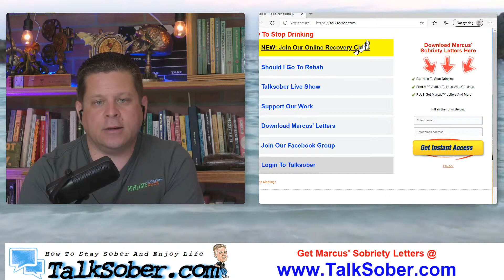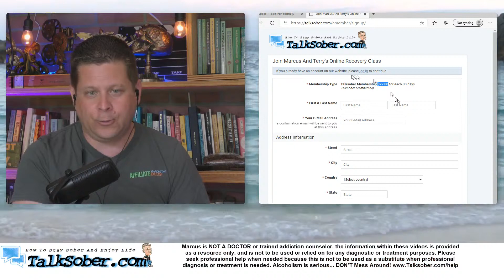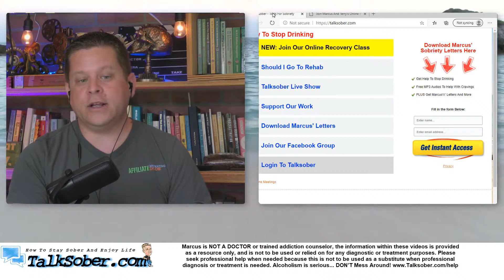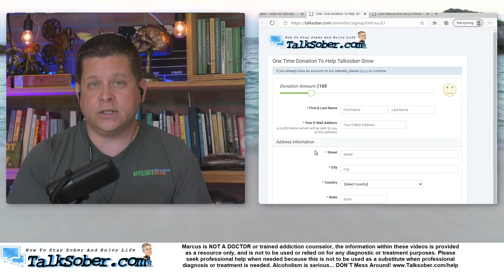Relpase After Completing Rehab? - What To Do!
Relapse After Completing Rehab?

what can you do... how can you get back on track, what is the key to long lasting sobriety.